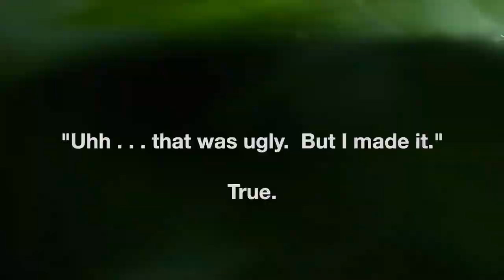UNCENSORED DRAMA from "Foxboro 6-20-20: the final chapter."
When metal meets rock at speed, who wins?  Eddie loses, that's for sure.  Beta XTrainer, KTM 250 XC-W TPi.  F. Gilbert Hills State Forest, Foxboro MA.